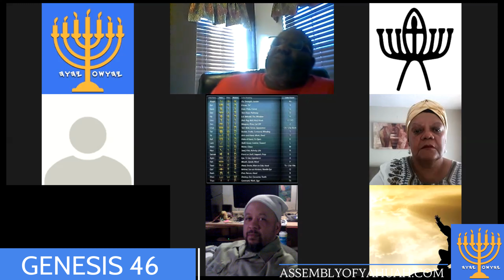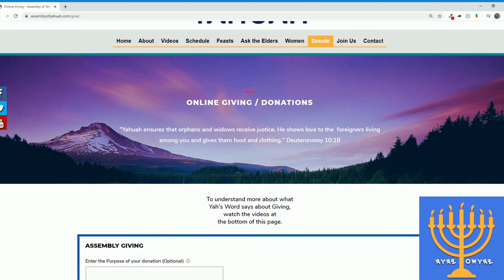Genesis 46: Jacob heads to Egypt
Shalom!